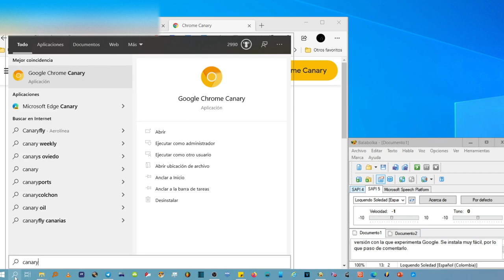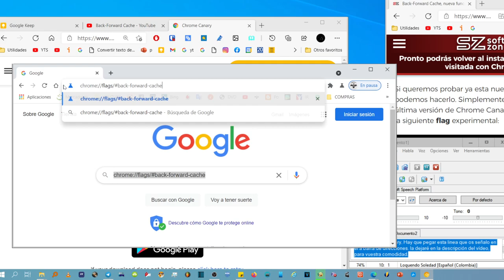Cómo Acelerar Google Chrome con Back-Forward Cache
Back-Forward Cache, Es la nueva función para para acelerar Google Chrome. Lo que hace es guardar en la ram las páginas ya visitadas anteriormente para no tener que cargarlas cuando las visites en un momento posterior.

Próximamente en Google Chrome, pero Ya disponible en Chrome Canary

Lo que hay que poner en la barra de direcciones es esto.
chrome://flags/back-forward-cache

Hola. Bienvenidos. Ya está disponible para el navegador Chrome Canary  una función que guarda las páginas web ya visitas en la memoria ram para que cuando volvamos a visitarla se cargue al instante. Puedes esperar unas Unas semanas hasta que este para el Chrome standard, o descargarte desde el enlace a esta página la versión Canary, versión con la que experimenta Google. Se instala muy fácil, por lo que paso de comentarlo.

Una vez ya en Canary, Hay que pegar esta Linea que os señalo en el a barra de direcciones. la dejaré en la descripción del vídeo, para vuestra comodidad.

Al pulsar intro, habréis llegado a dónde se activa Back-forward cache

Ya solo queda cambiar default por Enable

Nada más. Si se arrepienten porque experimenten algún Fallo, solo tienen que repetir el proceso y dejar el valor predeterminado.

Sorry se me olvidaba, hay que darle a RELAUNCH, para que reabrir el explorador y que se haga efectivo.

No se olviden de dar "like"
Un saludo y hasta pronto. Suerte Amigos y amigas.